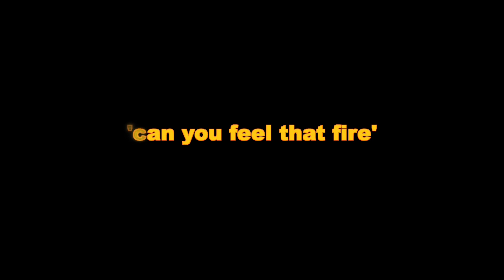Orange Grove presents OG TV episode one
Orange Grove is proud to present to you OG TV episode one.
Can you feel that fire?